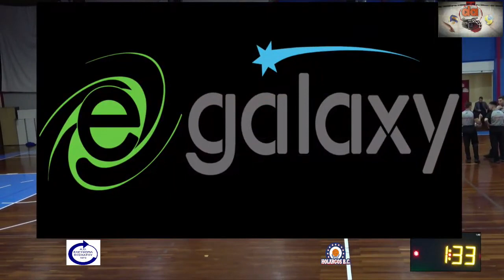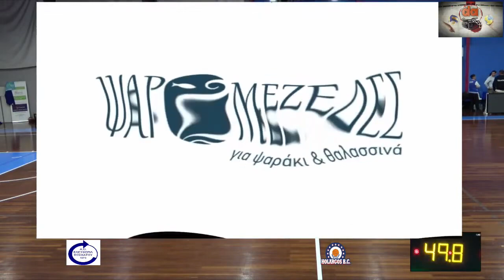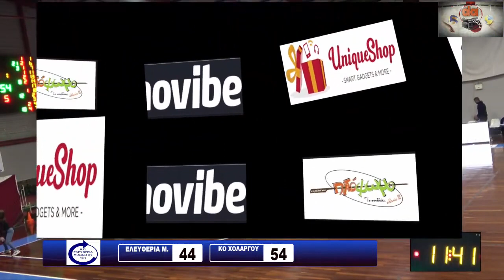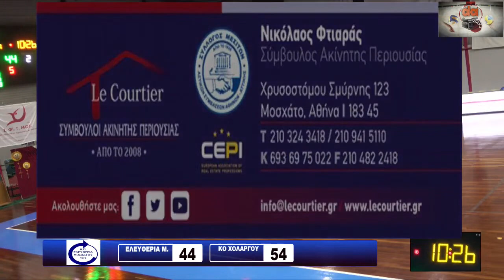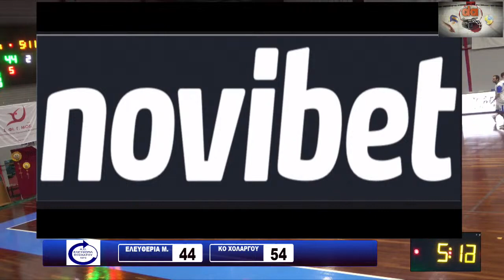NL2 (3ος όμιλος) | 6η Αγωνιστική ΑΟ Ελευθερία Μοσχάτου-ΚΟ Χολαργού 81-92